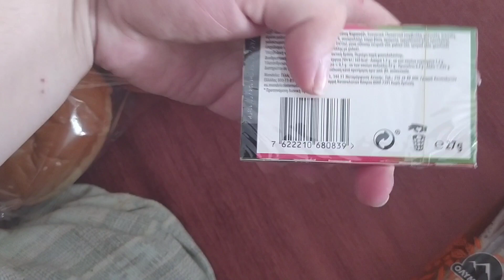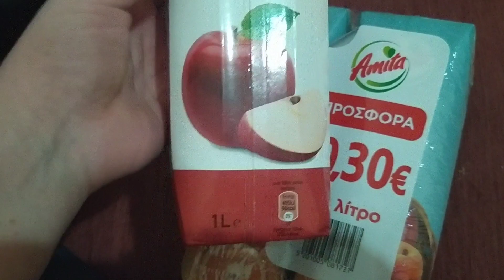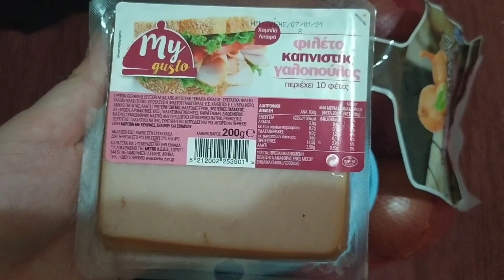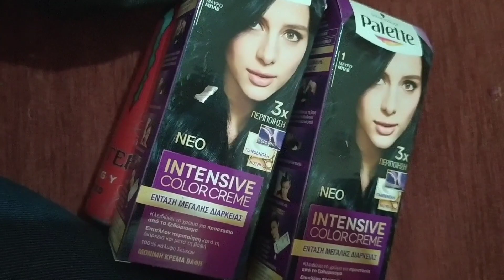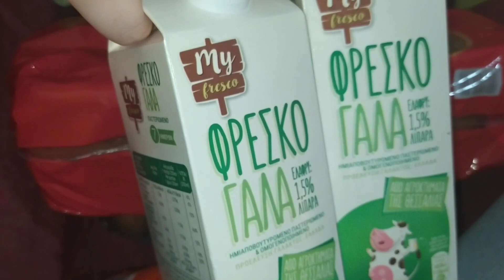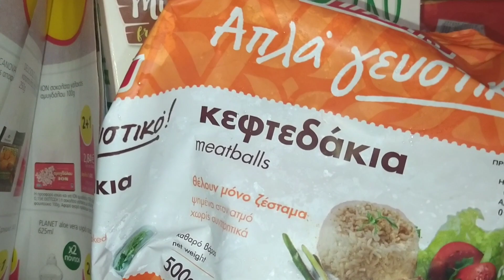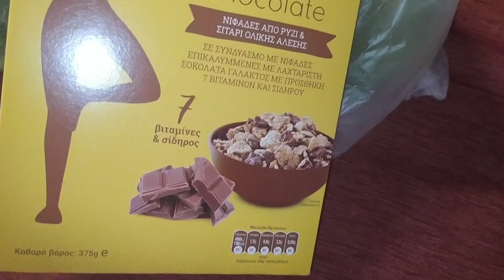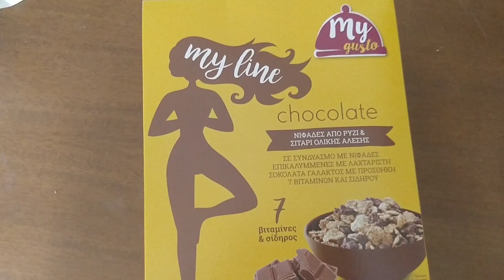Από My Market || Μαρία Ρία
Μπορείτε να με βρείτε στο Facebook Μαρία Αρβ και στο Instagram mariaa_ria